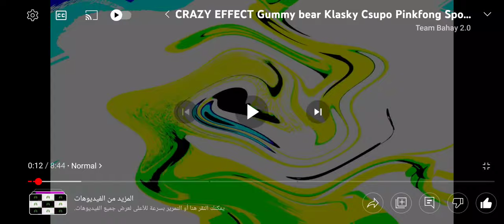Klasky Csuuuuuuuuuuuuuuuuuuu (HD)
A.K.A Klasky Csupo in Crazy Effect (HD)
Request Box My Watching I Made February 26th, 2022 60 hours and minutes clock

Credit to Anyone Who Owns Their Content is This Video
Created with Vegas Pro 20 (Build 982)